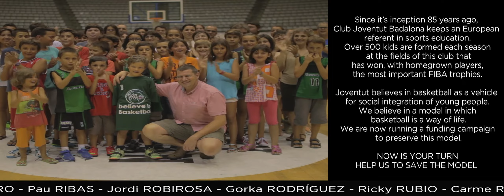We believe in Basketball, we save